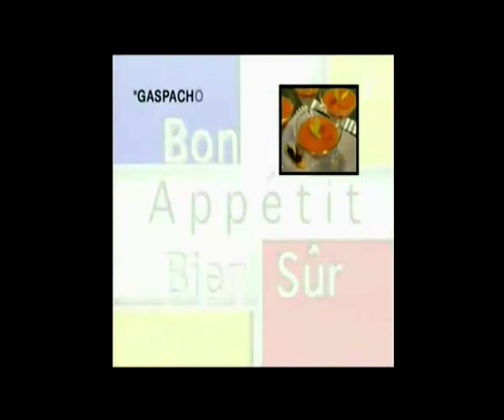Gaspacho de tomate et céleri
Retrouvez les recettes de François Bouleau en compagnie de Joël Robuchon dont on ne fait plus les présentations. François est chef du restaurant "LE MOULIN BRULE" à Estrées Saint Denis dans l'Oise à quelques kilomètres de Compiègne.